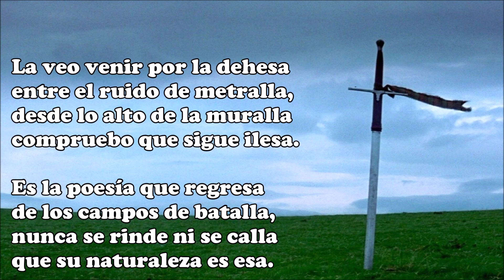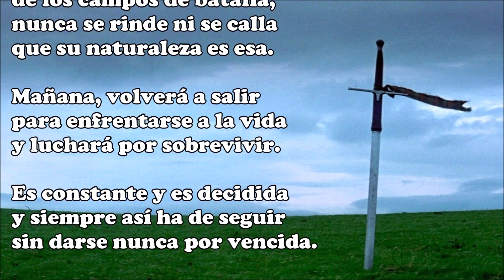Es la poesía que regresa (Soneto)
La veo venir por la dehesa
entre el ruido de metralla,
desde lo alto de la muralla
compruebo que sigue ilesa.

Es la poesía que regresa
de los campos de batalla,
nunca se rinde ni se calla
que su naturaleza es esa.

Mañana, volverá a salir
para enfrentarse a la vida
y luchará por sobrevivir.

Es constante y es decidida
y siempre así ha de seguir
sin darse nunca por vencida.